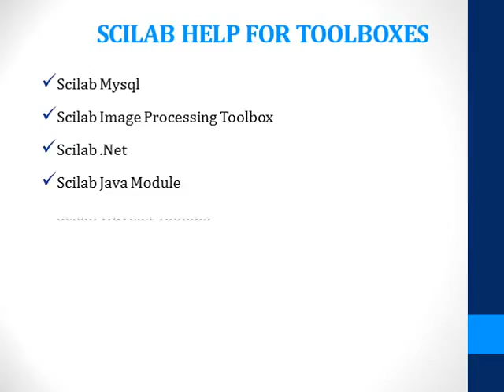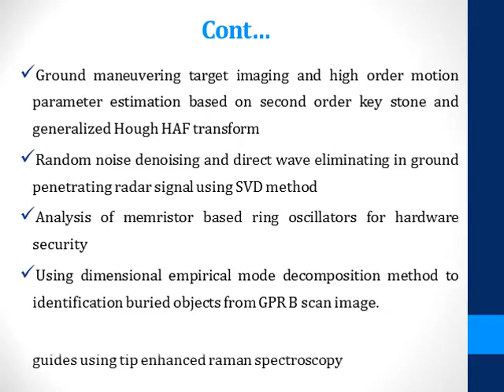SCILAB HELP PROJECT